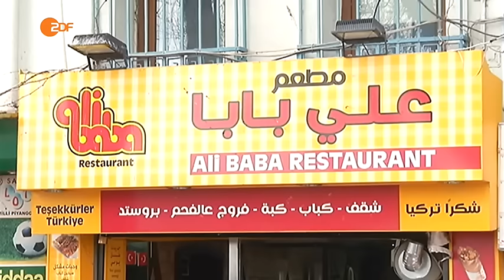ZDF | Flüchtlinge: Türkei will mehr Geld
// Die Flüchtlingskrise dominiert die ersten Regierungskonsultationen mit der Türkei. Ministerpräsident Davutoglu fordert mehr Geld von der EU, Kanzlerin Merkel hofft auf sinkende Flüchtlingszahlen.

by Ʈuʀĸιsн Đємσcʀαcy
Aaron Yücel ///